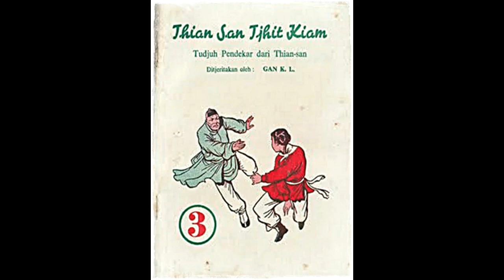Seri Cerita Silat Tujuh Pendekar Thian San Jilid 3